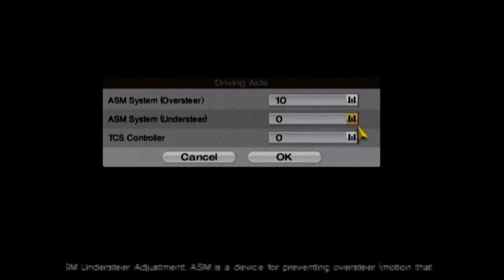Audi's Most Interesting Car - Gran Turismo 4: Let's Play (Episode 30)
Professional Events - World Compact Car Race

The Hot Lap Classic/Reach The Peak Request and LP List